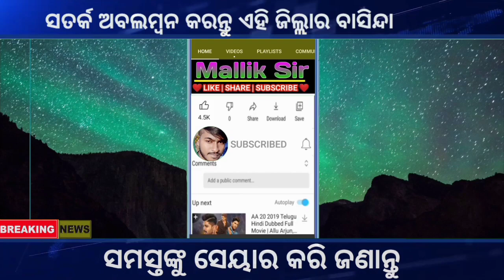ପୁଣି ମାଡ଼ିଆସୁଛି ଲଘୁଚାପ ବର୍ଷା | Cyclone News | Breaking News Odiaha RainUpdate